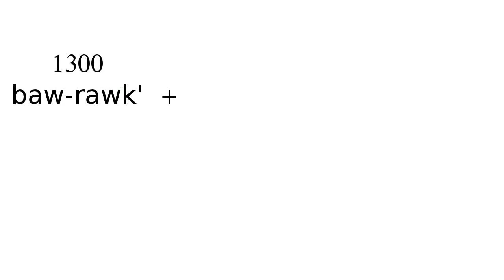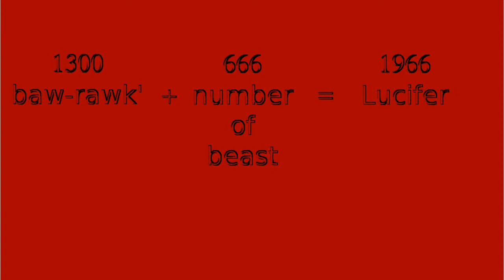Baw-rawk (1300) + beast (666) is Lucifer (1966)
The idea for this video came from our brother, bornforbattle74.

The Antichrist might say,
"I'm gonna keep my sheep suit on
Until I'm sure that you've been shown
That I can be trusted walking with you alone. "

But you can't trust him, because he is a liar.

Whosoever shall trust and call upon the Lord Jesus Christ shall be saved.  He's the only one that died for you, so that your sins may be forgiven, and yet he rose again and lives for ever.  Behold, he comes with clouds!